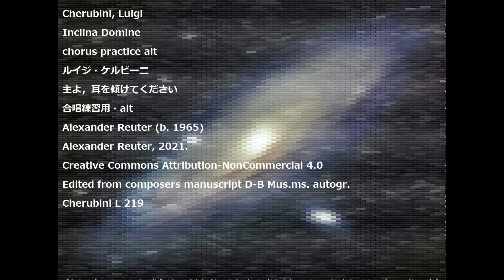Cherubini, Luigi Inclina Domine chorus practice alt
Cherubini, Luigi
Inclina Domine
chorus practice alt
ルイジ・ケルビーニ
主よ，耳を傾けてください
合唱練習用・alt
Alexander Reuter (b. 1965)
Alexander Reuter, 2021.
Edited from composers manuscript D-B Mus.ms. autogr.
Cherubini L 219